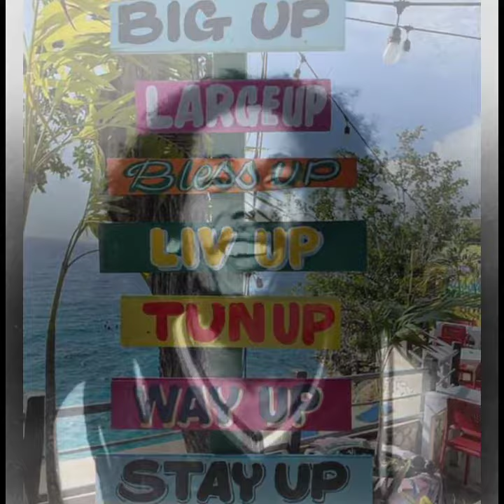Albo- dan outdoors adventures st kitts.....